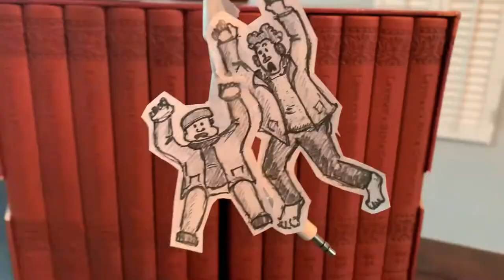US Census: Penny Arcade movie trailer: "Home Unknown"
The census is an official count of the United States population and takes place once every 10 years, as mandated by the U.S. Constitution. The goal is to count every person residing in the United States and where they live.

Arcade Comedy Theater's kids comedy show Penny Arcade is teaming up with the Census 2020 Philanthropic Fund and Be Counted SW Pennsylvania to bring you these fun and educational reminders about this important census year.